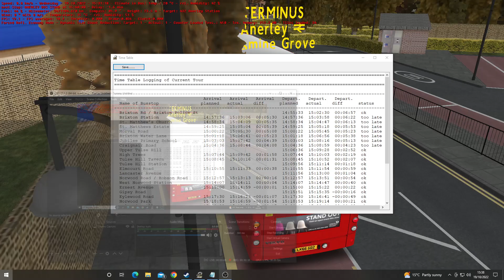OMSI 2: Route 432 - Brixton Road, Brixton Police Station to Anerley Station, Map - Add-On London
Well here is my 2nd route of the day in London on a Wednesday, after Earlier driving London Bus Route X68, I will be Driving London Bus Route 432, this route is requested for YouTube Channel User (@Millfieldsrd125) who asked me 2 days ago to do this Route today.

Driving London Bus Route 432 from Brixton (Police Station) to Anerley Station in the Afternoon, it was a nice afternoon drive also it's like a repeat of yesterday afternoon Loool 😂😂😂, when I drove Route 432 with the same Bus but the difference this time is that it's with an Outside View & also the weather/Sky is a bit Bright unlike yesterday and I really enjoyed the route and the Trash Loool 😂😂😂, anyway that's all I can say, I hope my Requester has enjoyed this Route and the video also I hope you all enjoyed this video also apologies for some of the lag in this game.

Note: My next driving duty in London will be also in the afternoon (possibly before 6pm), I will be driving London Bus Route 201 from Streatham Station to Tulse Hill in the C200 Bus, this Route is requested by (@LondonBuses281) so Stay Tuned. 💯💯👍🏿👍🏿

Also anyone who is asking for a request you can tell me in the comments below but tomorrow 20th October is the last day of Requests, If you need more info on what to do then go to my community page.

Map: Add-On London
Route & Destination: 432, Brixton Road, Brixton Police Station to Anerley Station
Timetable Shift: Afternoon
Bus: Masterbus London Gen 3 Stealth B5lh